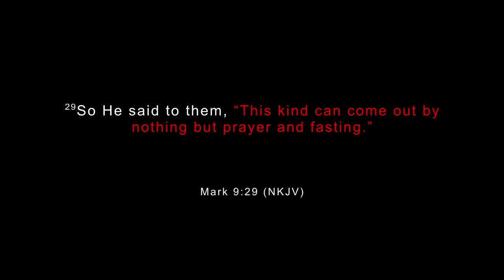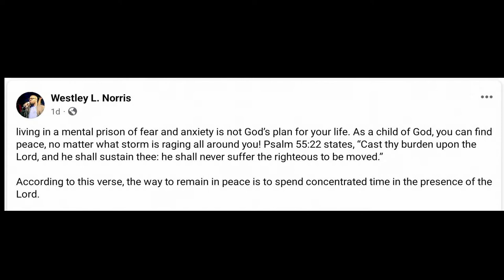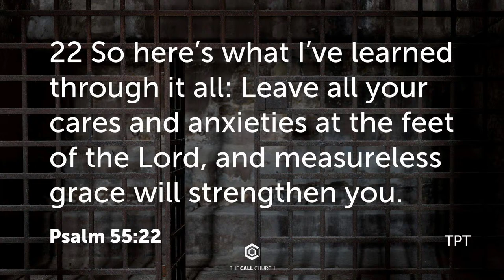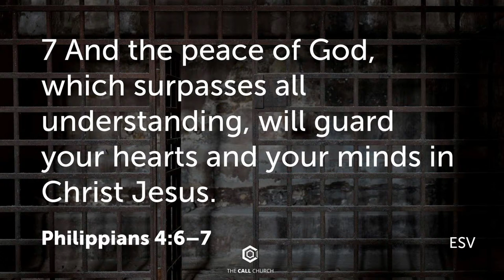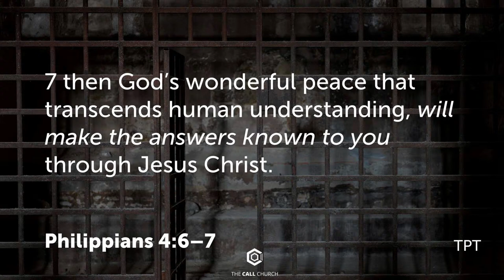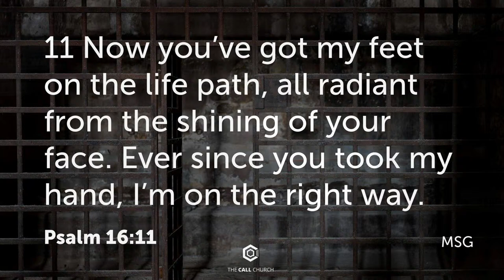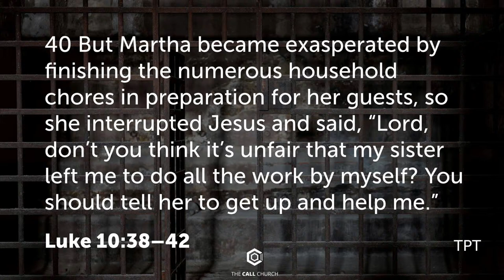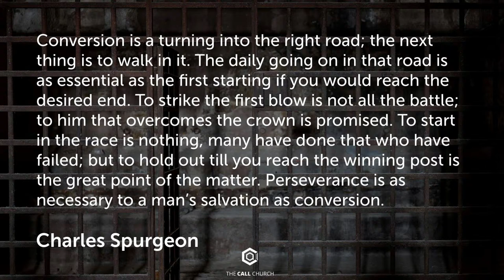Sunday service | Pastor Westley Norris | Breaking Free From Your Prison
You do not want to miss this message. We pray this message speaks to you and your family and friends! Please Share!